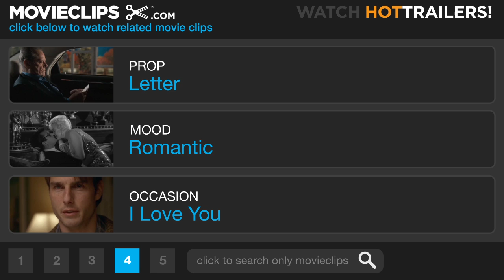The Prince & Me (6/8) Movie CLIP - Paige Is in Love (2004) HD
CLIP DESCRIPTION:
Paige (Julia Stiles) realizes she loves Eddie (Luke Mably) and has to go to Denmark to find him.

FILM DESCRIPTION:
For the second time in her career, Julia Stiles plays a character romancing the Crown Prince of Denmark in The Prince & Me, a romantic wish-fulfillment fantasy from director Martha Coolidge. Far from her role as Ophelia in 2000's Hamlet, however, Stiles plays Paige, a plucky, determined college student from the Midwest who's buried in her last few semesters of pre-med studies when she meets Eddie, a brash, impudent Danish foreign-exchange student who just happens to have a mysterious partner (Ben Miller) shadowing him in everything he does. What Paige doesn't know is that Eddie is in fact the spoiled son of the King (James Fox) and Queen (Miranda Richardson) of Denmark, on holiday in America hoping to find a nonstop keg party complete with buxom American babes. What he and his butler don't count on is squalid dorm life, final exams, and the possibility that Eddie might actually find his true soul mate in the sensible Paige. But when Eddie finally reveals his secret, will Paige want to give up her dreams of becoming a doctor for a playboy prince?

CREDITS:
Cast: Luke Mably, Devin Ratray, Clare Preuss, Julia Stiles
Director: Martha Coolidge
Producers: Mark Amin, Jeffrey Lampert, David Minkowski, Robin Schorr, Cami Winikoff, Mike Elliott, Matthew Stillman
Screenwriters: Jack Amiel, Mark Amin, Michael Begler, Katherine Fugate